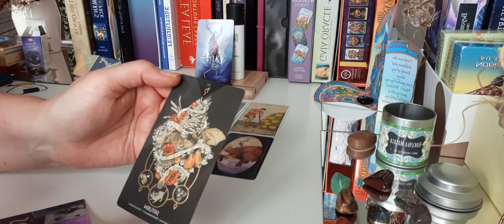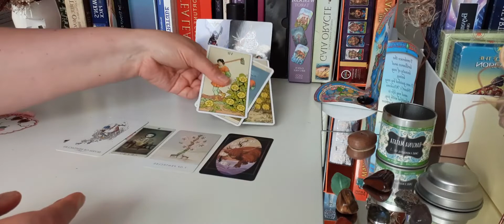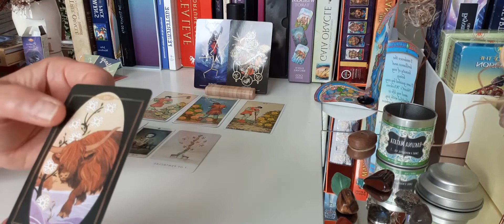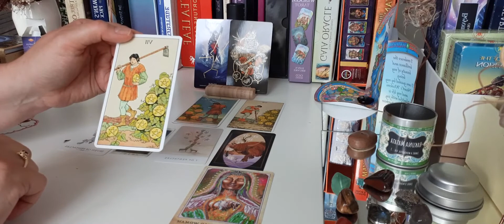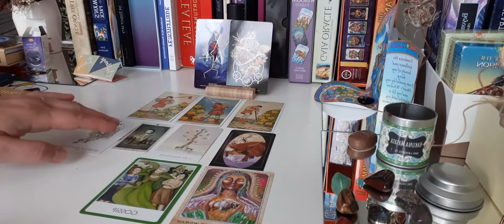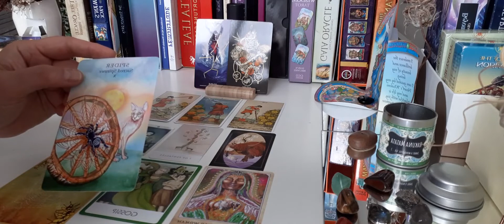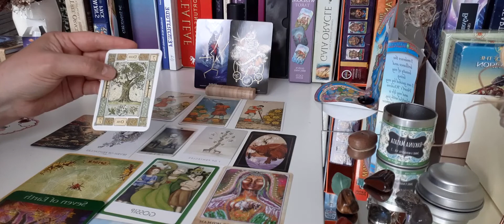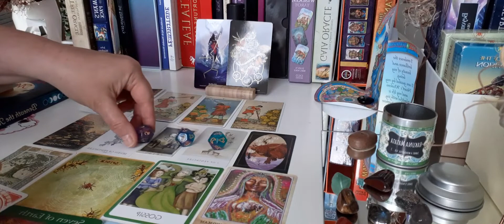Third Decan Taurus - Saturn in Taurus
This YouTube channel started in February 2022, just in time for my daughter’s 18th birthday. She inspired me to follow my passion.
It’s the result of a long process, starting with me, being 3 years old and “reading” for my aunt in her coffee cup that some day she will married and will have a daughter (which she did). Around that time, I got fascinated by the series Bewitched, and  more than 50 years later, when I asked the talented Sandra Al-Assaf to draw a logo for my channel, I had Samantha’s image in my mind. Thank you for your gift, Sandra!
The name of the channel was chosen using an oracle card (of course), and then Gabriella Marenco was inspired to call me a “spiritual detective”. That was it, the "name" I needed, she said it:  “connecting dots, from ashes the phoenix rises triumphantly”.